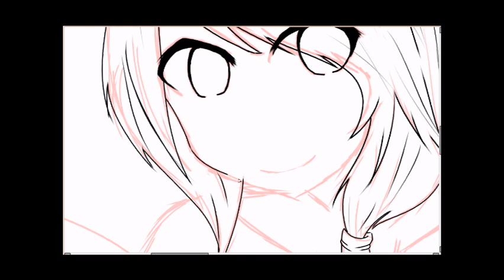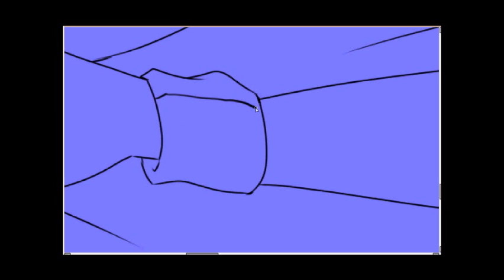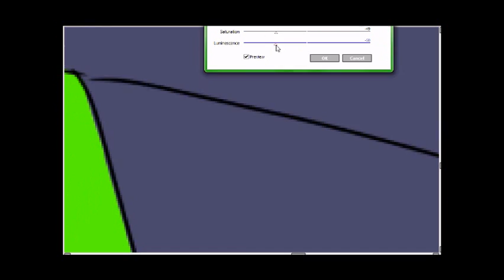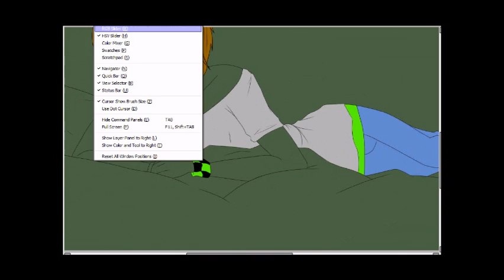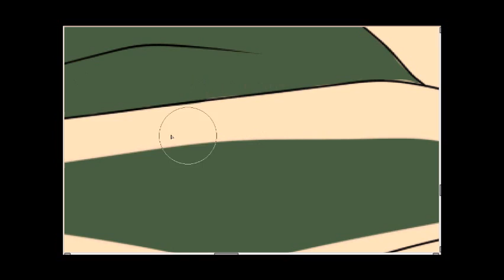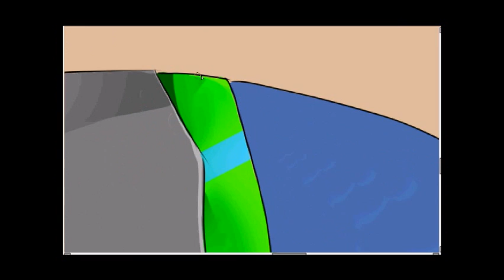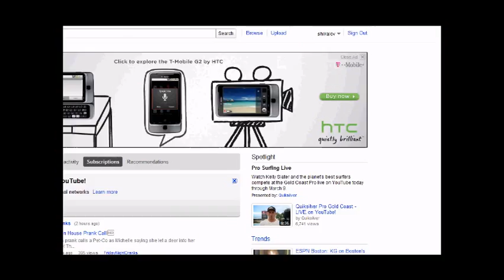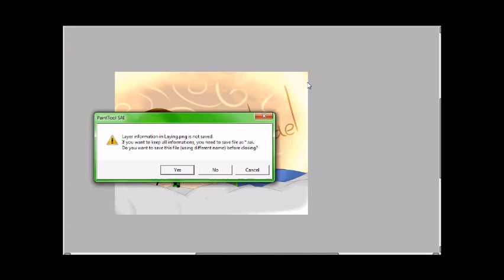Laying SpeedPaint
FFFFFFF- I need to update D;
I will when I get my hair cut tmr~ ILY GAIZ